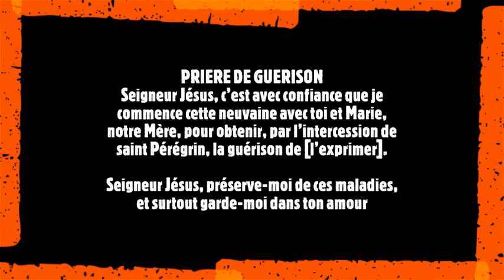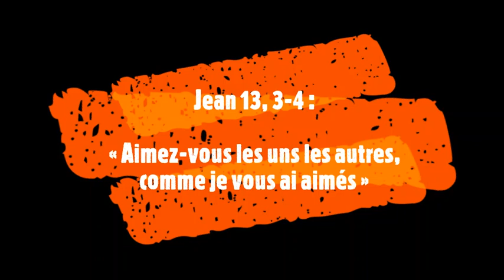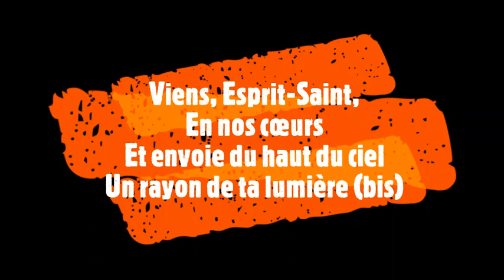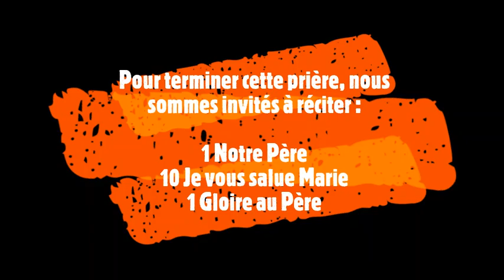Neuvaine de guérison à Saint Pérégrin - JOUR 1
Neuvaine présentée par les membres du groupe de prière Tout à Jésus Par Marie (TJPM) d'après les textes de l'association Etoile Notre Dame.

Saint Pérégrin est invoqué dans le cas des personnes atteintes de maladies graves et incurables (cancers, ...).